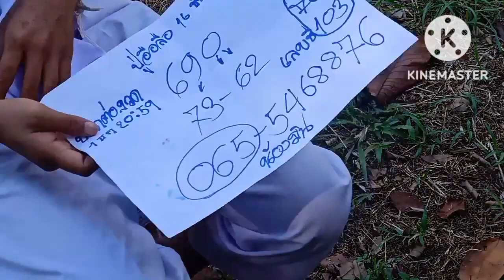ด่วน(ปู่อือลือ)ตามบอก(แม่ชีมีน)มื้อคืนนี้3ตัวเม็ดเดียวรีบหาซื้ด่วน16/12/65